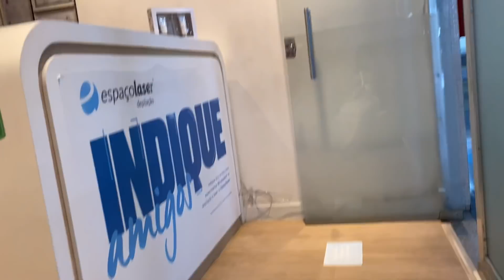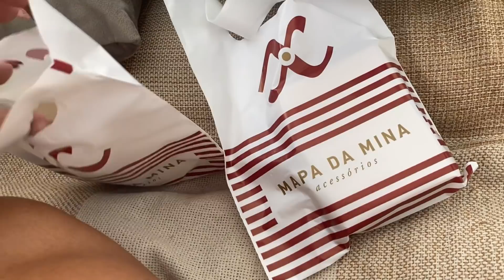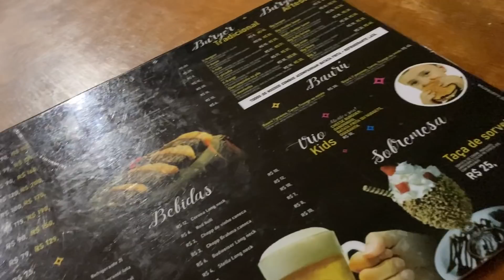ROTINA DE QUARTA-FEIRA| ORGANIZEI TODA A CASA| Depilação a laser|Comprinhas + aniversário da amiga